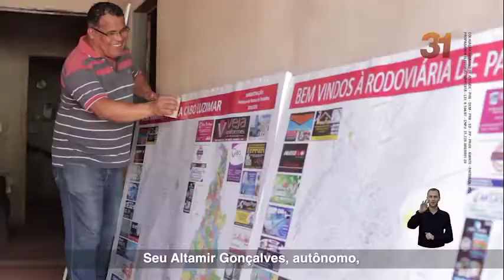Educação é 31 - Carlesse Governador